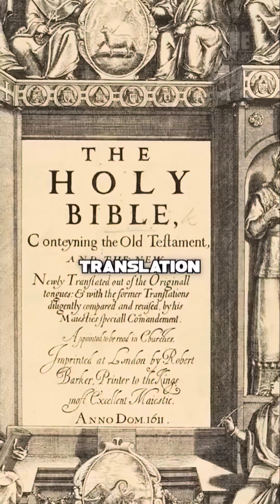Does Ezekiel 1 describe a UFO?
maklelan2204 Responding to Tennessee Rep. Tim Burchett on the @ShawnRyanShow